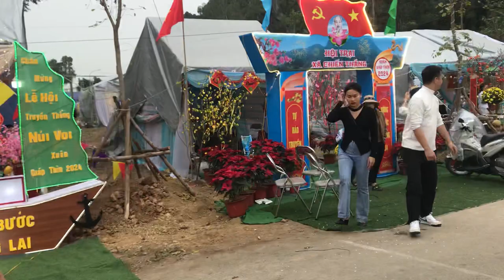Chút Quang Cảnh Hội Trại Lễ Hội Núi Voi Xuân 2024